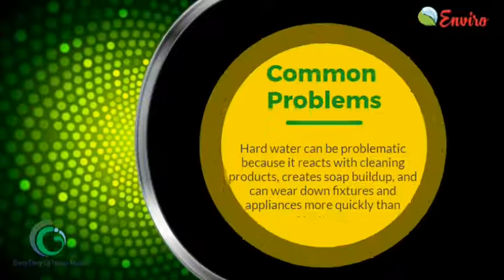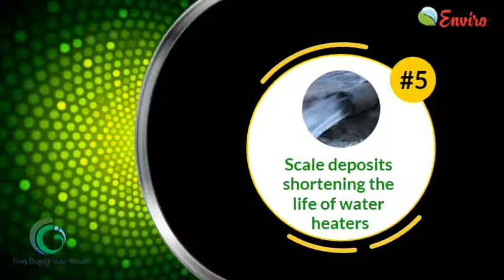Enviro water structuring unit || Hard Water problem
At Crystal Green India, we have quality-minded staff, who have the abilities and experience to create successful solutions for your needs. We are confident that you will be satisfied with our quality service.

ENVIRO WATER STRUCTURING UNIT:

ENVIRO WATER STRUCTURING UNIT is a Harmonized water structuring device which is charged with Energy that comes from imitating the cycle of nature through movement, like spring water dancing over rocks! This unit spins water creating a Vortex. This is extremely significant and powerful! But although unit clears memories and energies from water this unit do not remove anything physical from water. They do something better! Instead of a filter that is designed to catch a limited scope of substances, these Units replicate nature’s design to address toxins in water by changing the toxin’s molecular structure, or more technically, their hydrogen bond angle. This structural change neutralizes the toxin’s effect in the body. This structural change, allows the water to penetrate our cells! Modern science only acknowledges water as H2O and it is really so much more than this seemingly simple material configuration of hydrogen and oxygen. Water can best be described as a biological computer.

What is hard water?
Hard water is the excessive presence of calcium and magnesium – two naturally-occurring minerals in water. The higher amount of these minerals that are present in water, the higher it will rank on the hard water scale. While both essential to everyday health, calcium and magnesium are not essential for water usage. In fact, hardness in water  can have detrimental effects on your home.

When using water for cleaning purposes, you may notice spots or a film of residue on your dishes, shower, or clothing. Not to mention, you may find particles inside of your appliances like the dishwasher or laundry machine. When hard water is heated, calcium deposits can form. If this builds up, it can greatly damage the performance and lifespan of your appliances. This includes your pipes and even your coffee machine. To make matters worse, your heating costs will skyrocket and the efficiency of your appliances will plummet. If your water is high on the water hardness scale, you might also notice effects on your personal hygiene. Hard water can leave a feeling of residue on your hands, skin, and hair upon washing. As a result, your hair and skin may feel more dry and brittle.

What is soft water?
Unlike hard water, soft water is free of harsh minerals that can damage your home and your body. In other words, it is more gentle on your body and your home. Without calcium and magnesium, soft water can prevent scale buildup around your home including your appliances and pipes. Best of all, it increases the effectiveness in soap compared to hard water which can inactivate the soap’s ingredients. In regard to health, soft water can combat the dryness and stickiness caused by cold weather, low humidity, and hard water.
What kind of water do you have?
If you’ve been living with hard water for a while, you may be oblivious to its detrimental effects. Unsure if you need to soften your water? Look for the tell-tale signs:

Film or spots on your dishes, appliances, and clothing.
Scale build-up around faucets or in appliances.
Dull, flat hair.
Dry, itchy skin.